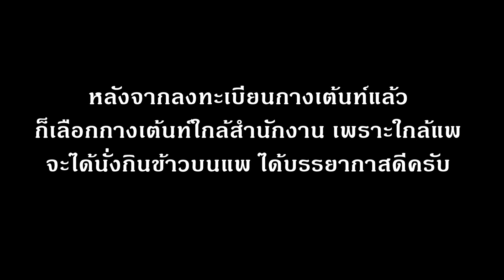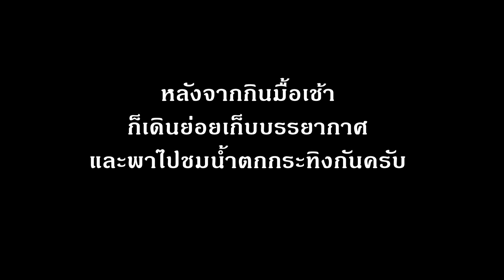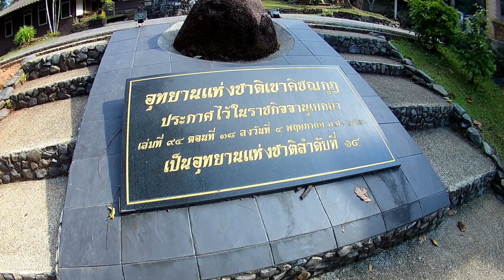รีวิวจุดกางเต้นท์ น้ำตกกระทิง จันทบุรี (อุทยานแห่งชาติเขาคิชฌกูฏ)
อุทยานแห่งชาติเขาคิชฌกูฏ เป็นอุทยานแห่งชาติลำดับที่ 14 จัดตั้งเมื่อ 4 พ.ค. 2520 โดยมีสำนักงานหลักที่น้ำตกกระทิง ซึ่งเป็นจุดกางเต้นท์ที่สวยงามมาก บรรยากาศดีมาก เหมาะสำหรับแค้มปิ้ง ไม่ว่าจะเป็นมือใหม่หรือมือเก่า

หากมาเที่ยวจังหวัดจันทบุรี แล้วมองหาที่กางเต้นท์ธรรมชาติสวยงาม ผมแนะนำเลยครับว่า กางเต้นท์ที่น้ำตกกระทิงแห่งนี้ ไม่ผิดหวังอย่างแน่นอนครับ